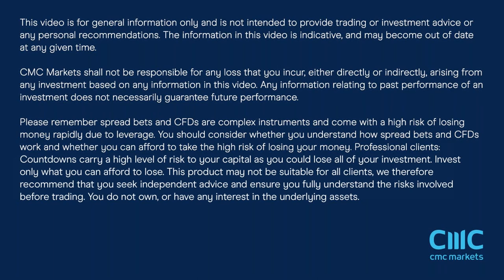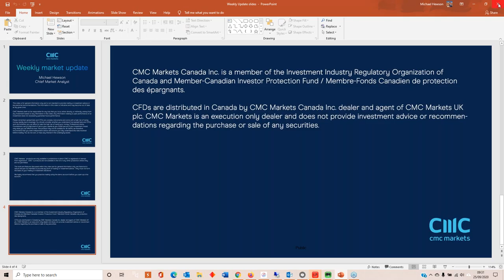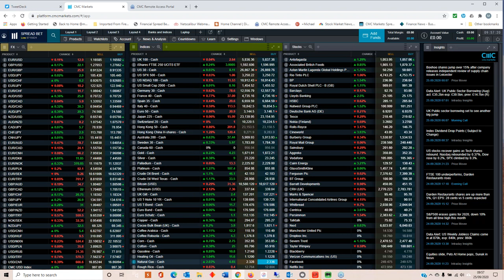US Payrolls Report, Manufacturing PMIs, EU CPI, Boohoo update - 28 September 2020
Michael looks back at another week of equity market weakness, and looks ahead to the latest US payrolls report, manufacturing PMIs, and outlook for inflation in the EU.

He also looks at the key chart points on the FTSE 100, S&P 500, Nasdaq, DAX, as well as GBP, Euro and US dollar currency pairs, and gold.